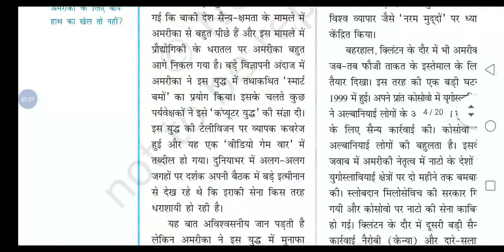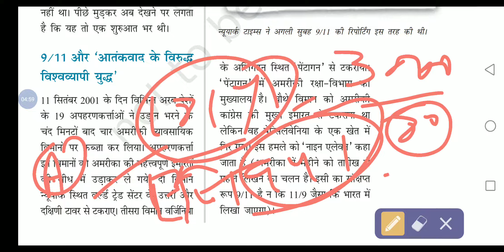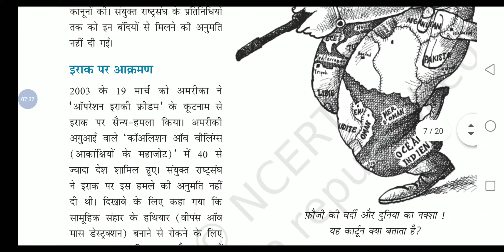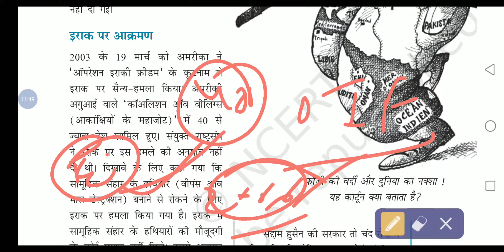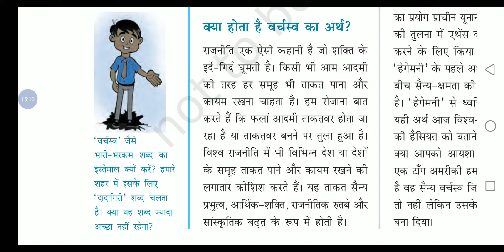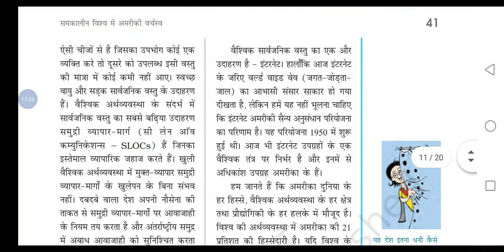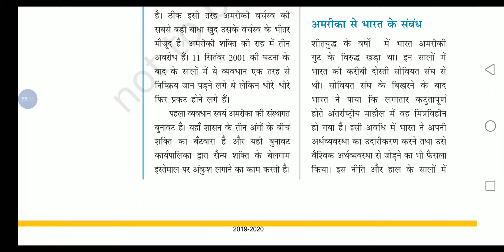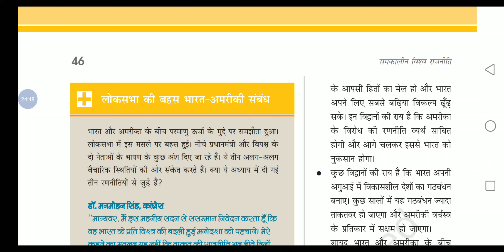समकालीन विश्व में अमरीकी वर्चस्व||12th Class || Lesson-2|| Part-2 || Political Science || By_Vishwaj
समकालीन विश्व में अमरीकी वर्चस्व
शीत युद्ध की समाप्ति के साथ ही संयुक्त राज्य अमरीका विश्व की सबसे बड़ी ताकत बन कर उभरा अब उसे टक्कर देने वाली शक्ति विश्व में मौजूद नही थी। शीत युद्ध के बाद वाले दौर को अमरीकी प्रभुत्व या एक धु्रवीय विश्व का दौर कहा जाने लगा। सन् 1991 में सोवियत संघ के विघटन के साथ ही अमरीकी वर्चस्व प्रारम्भ हो गया। कुछ हद तक कहा जा सकता हैं कि अमेरीकी वर्चस्व की झलक तो सन् 1945 से ही नजर आने लगी थी जो 1991 में स्पष्ट हो गई।
नई विश्व व्यवस्था की शुरूआत.